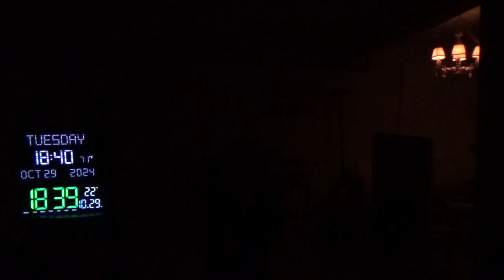22744，头里不舒服（天上一机械手抓后脖子，另一手扶前额，旋转，进行扫描，建大雕像18:40）